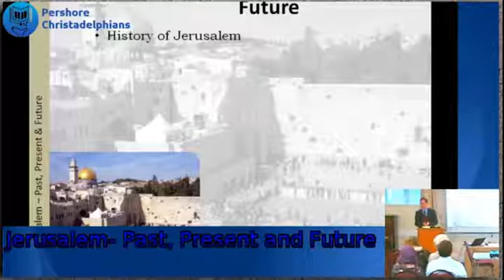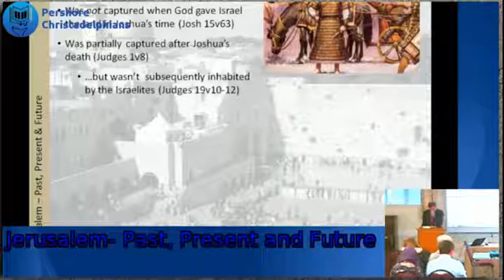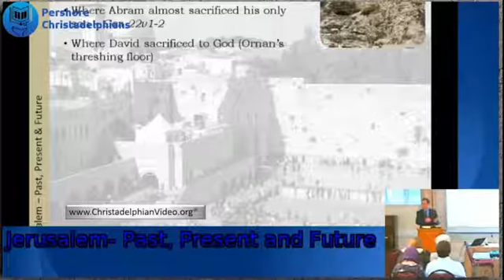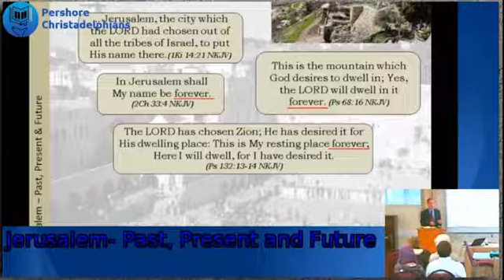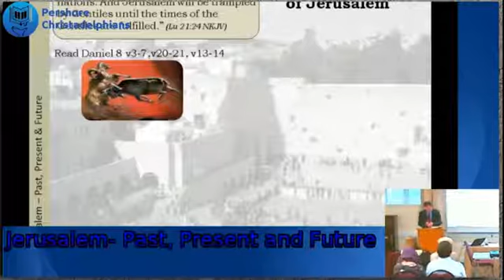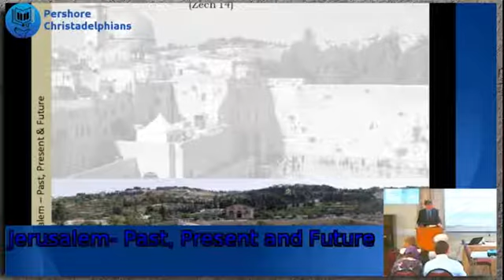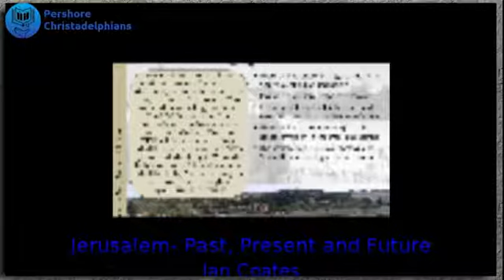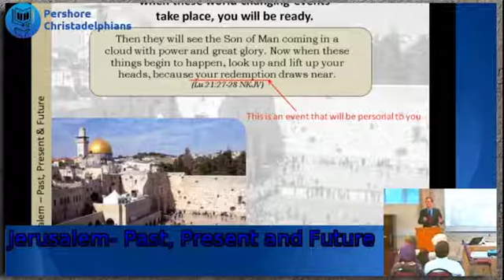Jerusalem Past, Present and Future